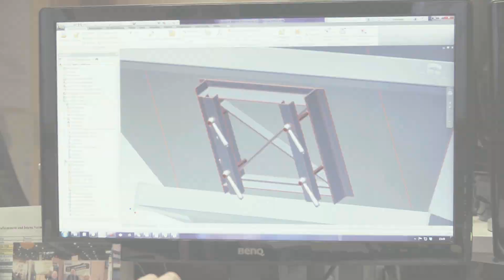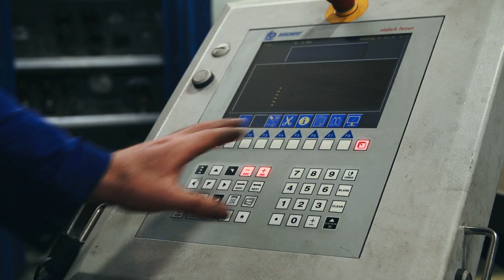Steros GmbH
Die STEROS GmbH ist ein innovatives, international agierendes Unternehmen mit Sitz im brandenburgischen Templin.
Die Steros Firmengruppe mit Niederlassungen in Polen und Russland beschäftigt rund 100 qualifizierte Mitarbeiter und Auszubildende und arbeitet äußerst erfolgreich mit Kooperationspartnern  weltweit zusammen. Das Leistungsspektrum der STEROS GmbH umfasst den Maschinen-, Anlagen- und Metallbau sowie den Bereich der Erneuerbaren Energien. Die Fokussierung auf die Entwicklung und Fertigung eigener Produkte sorgt für ein stabiles Wachstum.
Zum breitgefächerten Angebot zählen beispielsweise Glatt- und Profilwandsiloanlagen, spezielle Siloaustragssysteme, sowie effiziente Trocknungssysteme und mobile Kleinbiogasanlagen .
Über 100 Bandtrocknungsanlagen wurden in den letzten  Jahren bei der STEROS GmbH gefertigt. Die ständige Weiterentwicklung, der hohe Qualitätsanspruch an das Produkt sowie die kompromisslose Orientierung an den Kundenanforderungen sorgen für eine stetig steigende Nachfrage nach einer Bandtrocknungsanlage Made in Germany.
Bei der STEROS GmbH erhalten Sie alles aus einer Hand vom Engineering in der eigenen Konstruktionsabteilung über die Fertigung am Standort in Templin bis hin zur fachgerechten Montage durch erfahrene Monteure.